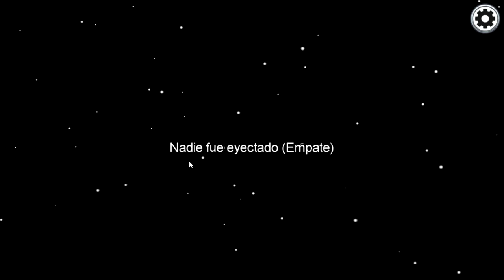¡MIKECRACK TRAICIONA a RAPTORGAMER! 😨🔪 | AMONG US con LOS COMPAS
HELOUDA RANITA DEL CANAL, HOY LES TRAIGO UN NUEVO VIDEO Y ESTA VES DE AMONG US, ¿QUIEN SERA EL IMPOSTOR?  🤔🔪

🔴 AMIGOS 🔴

⏰TIEMPOS⏰

00:00 Among us
09:32 Ountro

Mikecrack among us
mikecrack dragón ball
ten ten
mikecrack cancion
sonrie mas
sonrie mas mikecrack
mikecrack sonrie mas
mikecrack sonrisa
mikecrack.exe
mikecrack exe
mikecrack nueva parodia
mikecrack nueva cancion
sonrie mas parodia
sonrie mas secreto
oscuro secreto sonrie mas
secretos sonrie mas
mensajes subliminales sonrie mas
sonrie mas al reves
sonrie mas 1 hora
sonrie mas reaccion
mikecrack sonrie mas reaccion
mikecrack reaccion parodia
mikecrack mikellino cancion
mike cancion
mikellino cancion
minecraft pe mikellino
minecraft mikellino
mikellino minecraft
minecraft pe mikellino
mikellino comic minecraft
minecraft mikellino especial
mikecrack y trollino se bsean
beso trollino y mikecrack
mikellino vida real
mikecrack y trollino beso vida real
vida real beso
yaoi mikellino
yaoi
yaoi minecraft
mikecrack y eltrollino pinturillo
flexvega y mikecrack pinturillo
minecraft pe mikellino
minecraft pe flexvega mikellino
flexvega mikellino
flexvega mikelex
mikecrack mikelex
mikelex
mikelex vs mikellino
mikellino vs flexvega
eltrollino vs mikelex
mikecrack mikellino
mikellino cap 1
flexvega
flex vega
flexvega minecraft
flex vega minecraft
mikecraft
mikecrack
mike crack
mikecrak
mike
minecraft
atico terrorifico
mikecrack actico
mikecrack casa
mikecrack mansion
mansion youtuber
mikecrack mansion youtuber
los misterios de mi mansion youtuber
set up mikecrack
mikecrack set up 2019
mikecrack set up 2018
set up 2019
set up youtuber
mi casa
mi nueva casa
atico mikecrack
EL SECRETO DEL ÁTICO DEL YOUTUBER
ANIMACION MIKECRACK
mikecrack la novia
mikecrack novia secreta
mikecrack consigue novia
eltrollino celoso
eltrollino celoso mikellino
mikellino
eltrollino mikellino
mikecrack mikellino
pinky chan novia mikecrack
novia de mikecrack
quien es la novia de mike
mike y su novia
mike con su novia
mike novia
sonrie mas final malo
sonrie mas final alternativo
sonrie mas video
sonrie mas descargar
sonrie mas cancion
sonrie mas como descargar
mikecrack 3am
mikecrack sonrie mas 3am
mikecrack robando
mikecrack robando real
mikecrack vida real
mikecrack crimen
mikecrack criminal
mikecrack ladrones
mikecrack juego ladrones
mikecrack minijuego
mikecrack terrorista
mikecrack militar
mikecrack navaja
mikecrack cuchillo
mikecrack matador
mikecrack luchador
mikecrack asesino
mikecrack capucha
mikecrack encapuchado
mikecrack atraco
flexvega
flex vega,
flexvega minecraft
flex vega minecraft
robo el diamantito de mikecrack
mikecraft
mikecrack
mike crack
mikecrak
roblox
roblox jailbreack museo
museo roblox
museo roblox jailbreak
roblox museo
museo
roblox robo de museo
robo de museo
ROBO EL DIAMANTITO DE MIKECRACK EN MINECRAFT
BANCO DE MAXIMA SEGURIDAD EN MINECRAFT
BANCO VS BANCO
DE BANCO NOOB A BANCO PRO
BANCO MINECRAFT
banco contra banco mikecrack
mikecrack policia
among us
amongus
compas
riusplay
raptorgamer
lyna among us
casimocho